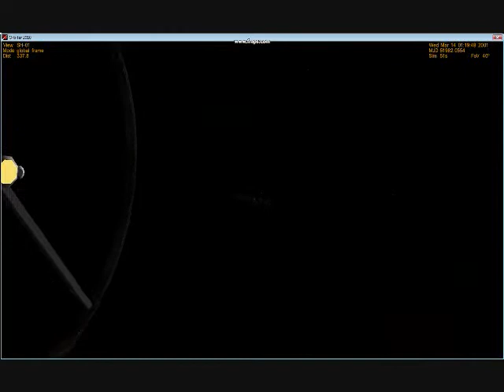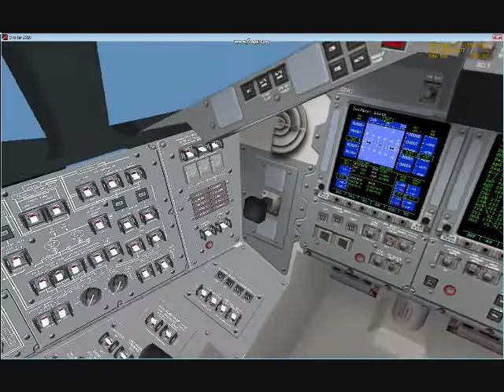Orbiter 2010-Spacecraft Overview/Gameplay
This is a new game I've been using recently, Orbiter 2010. It is a fantastic, super-realistic spaceflight simulation. My video is a short anthology of some of the craft in the game, including the Space Shuttle Atlantis, Shuttle-A cargo ship, Delta Glider interplanetary aircraft, and DGS scramjet powered suborbiter. Music is The Great Gig in the Sky by Pink Floyd. Enjoy!